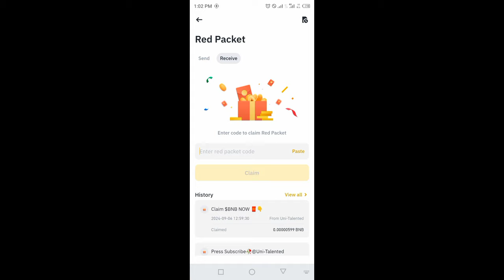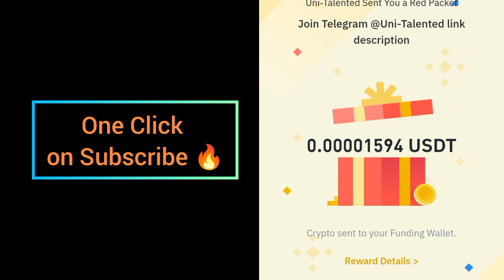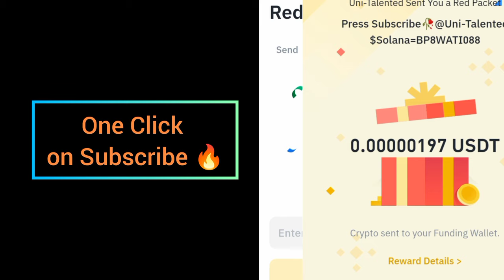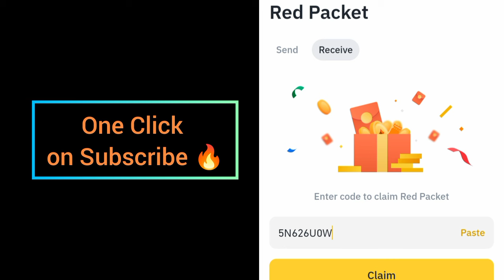Binance red packet code today | Red packet code airdrop binance 6 Sep 2024